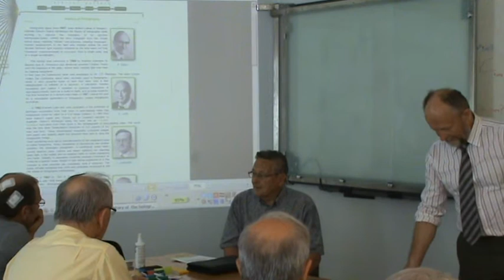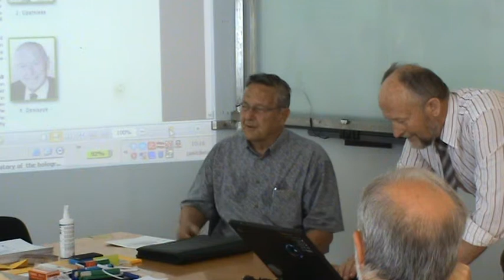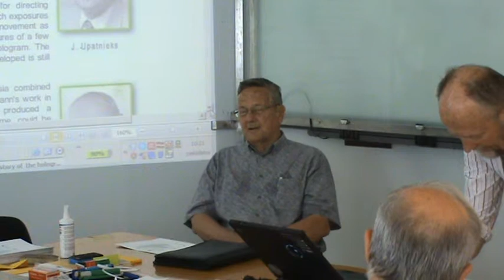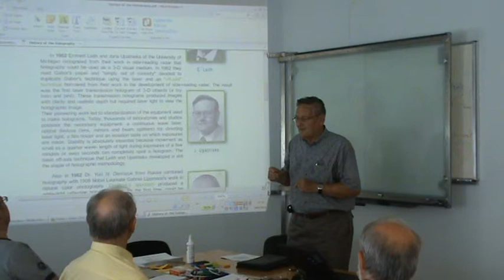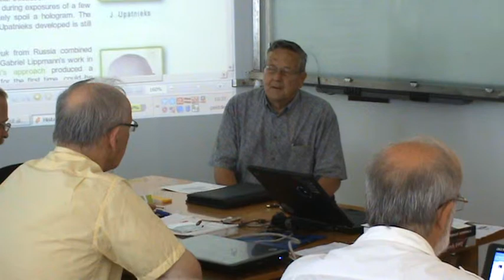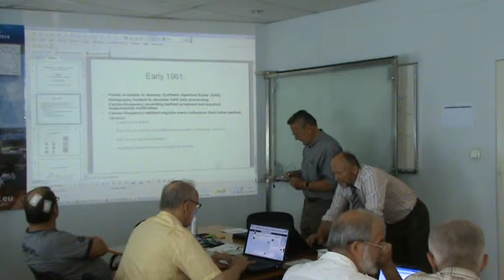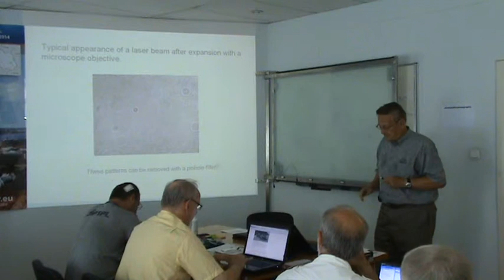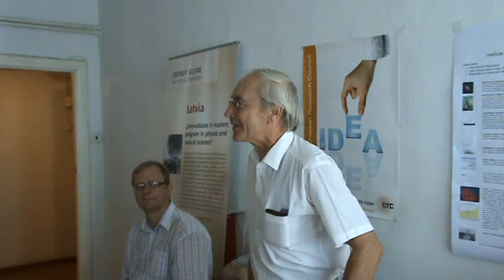Seminars J Upatnieks 08 08 2014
FOTONIKA-LV kolokvijs